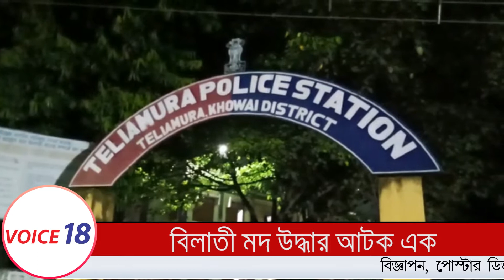বিলাতী মদ সহ আটক এক || Teliamura || VOICE 18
VOICE 18
Name of Production House: FLAXEN MEDIA WORKS